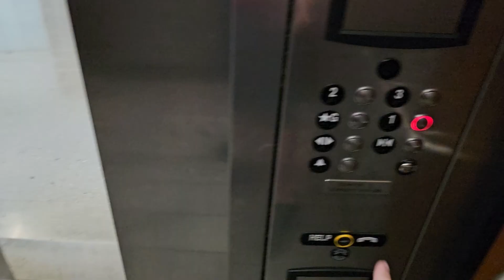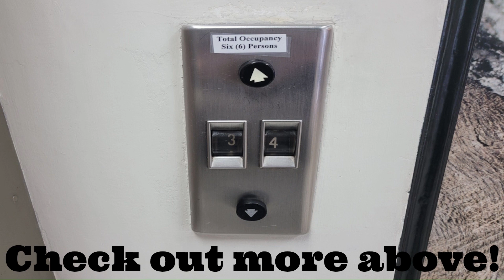Thyssenkrupp Synergy Traction Elevators - UT Haslam Music Center (Knoxville, TN)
Here is some neat older TK Synergies with MAD. They don't run the best, but the cabs are nice.

Elevator Brand: ThyssenKrupp
Elevator Model (if identifiable): Synergy
Elevator Type: Traction
Number of Elevators: 2
Floors Served: 4
Installed: 2012
Current Controller: TAC50
Capacity: 3500 lbs
Speed: 350 FPM

Original Fixtures:
Buttons: MAD BS Classic
Floor Indicator: TK Digital Red Dot Matrix
Directional Lanterns: TK Vandal Resistant
Chimes/Bells: Dover Electronic / TKE Grocery Beep